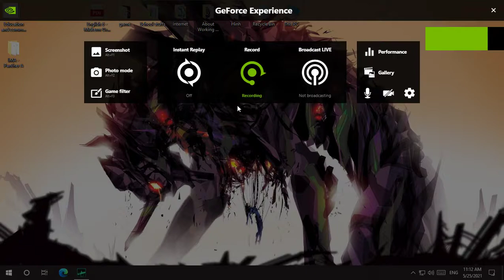MOther fvcking boss from no where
I accidentally found this one while doing a mission in Barotrauma